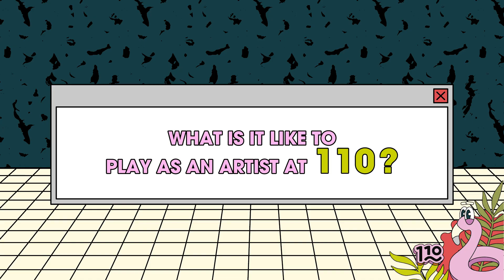110 Above Festival | What does it mean to you?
Interviews with attendees at 2021's 110 Above Festival!

Video by Dan Conopo on behalf of 110 Above Festival